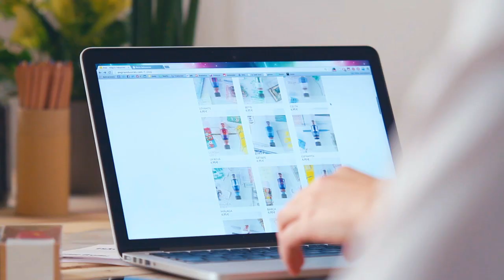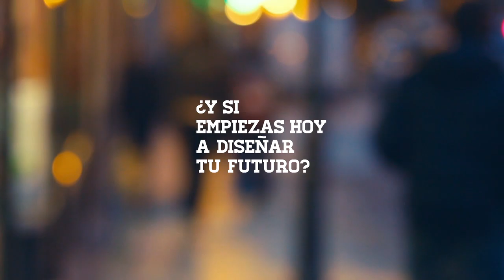Rocío Ballesteros, exalumna del Título Superior de Diseño Gráfico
Rocío ha cumplido su sueño de ser Diseñadora Gráfica. ¿Y si empiezas hoy a diseñar tu futuro? Tú también puedes hacerlo si estudias en el IED Madrid. Dirígete a la página y revisa nuestra oferta formativa.